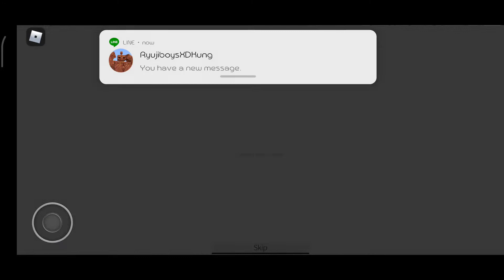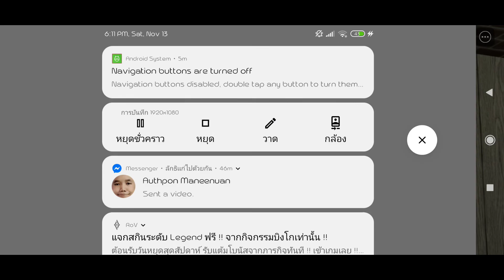WanboysXDKung - Identity Fraud [NGT Release]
Identity Fraud Come Back Again.
Happy Birthday WanboysXDKung!